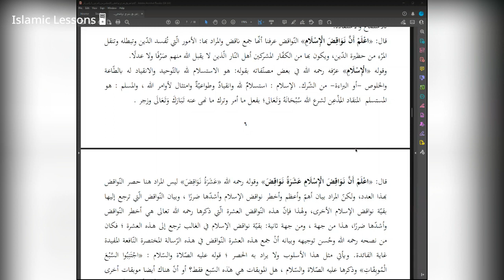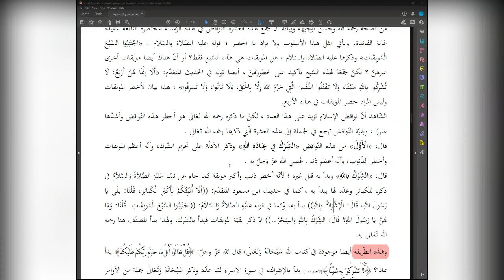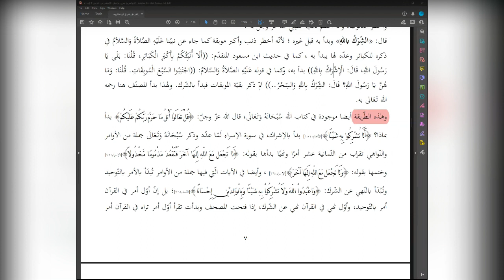The Nullifiers of Islam | Lesson 2 | Explanation of Shaykh Abdur Razzaq Al Badr